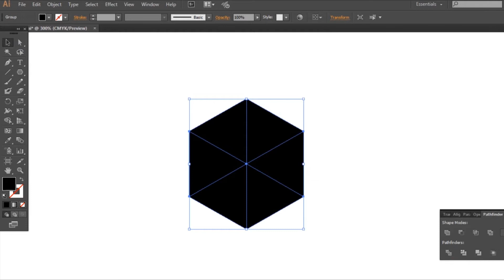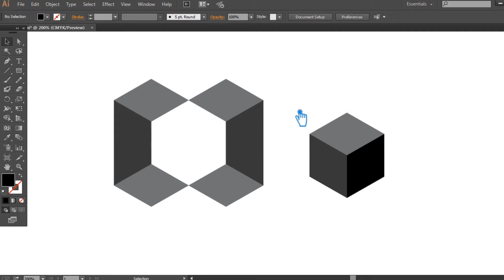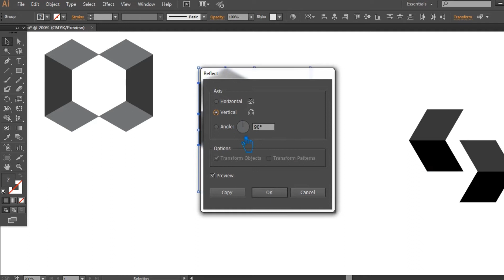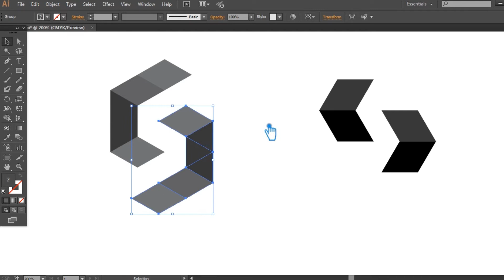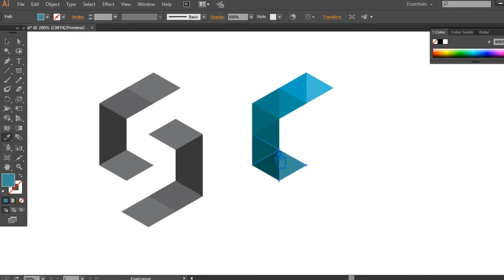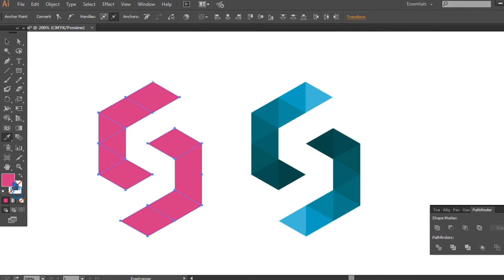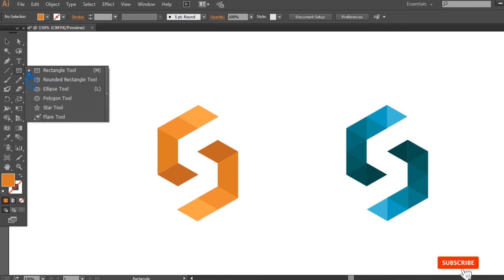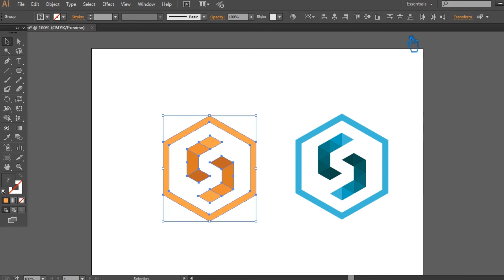S CUBE LOGO DESIGN ILLUSTRATOR | POLY CUBE LOGO DESIGN ILLUSTRATOR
Welcome to my youtube channel, In this video I will show you s cube logo design illustrator, poly cube logo design illustrator, cubic logo, logo design illustrator, cube logo design illustrator, how to make poly cubic logo design in adobe illustrator cc tutorial.

This Video Also Includes: logo design illustrator, logo design, illustrator, illustrator logo design, adobe illustrator, illustrator tutorial, logo design tutorial, adobe illustrator logo design, adobe illustrator logo design tutorial, adobe illustrator tutorial, letter logo design illustrator, letter s logo design illustrator, letter logo design, how to design logo, s letter logo design, letter s logo design, how to design a logo, design, illustrator logo tutorial, logo illustrator and more.

S Letter Logo Design in Illustrator | Letter S Logo Design Illustrator